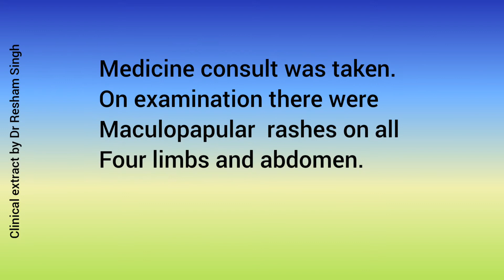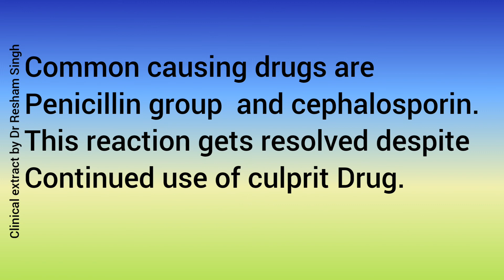A male had drug reaction and developed Rashes.